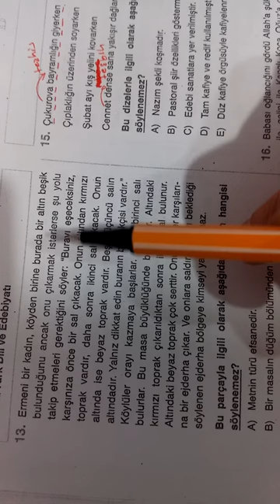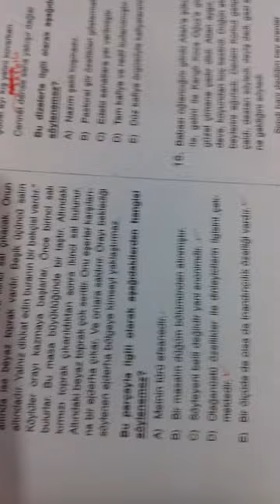10.SINIF BİLGİ SARMALI TÜRKÇE